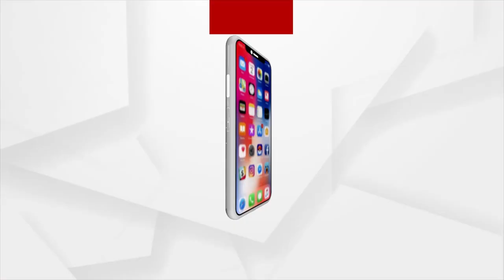Adani Group To Build World’s Largest Hybrid Renewable Energy Park In Gujarat’s Khavda Desert